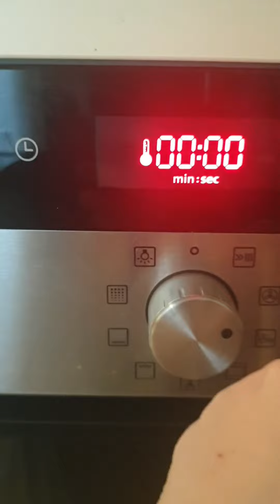Joghurt-Mohn Kuchen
Super saftiger und fluffiger Mohnkuchen, mit Blutorangen Icing.

Werbung